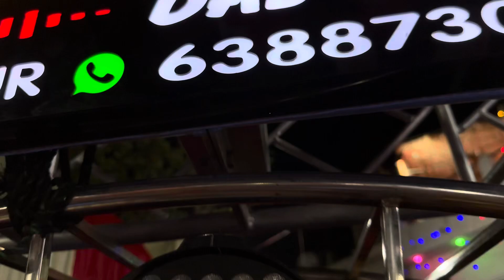Dj Saurabh music Mubarakpur floor Dj set up